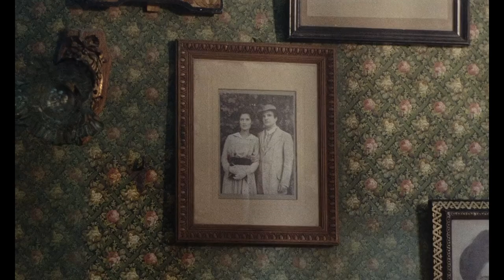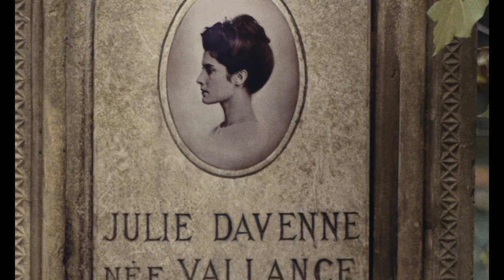The Green Room (1978) by François Truffaut, Clip: Julien visits the Green room to remember Julie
The Image: A commanding clip I always thought. Drenched in heavy layers of grief, melancholia and various 'Victorian' supernatural whisps of intrigue!